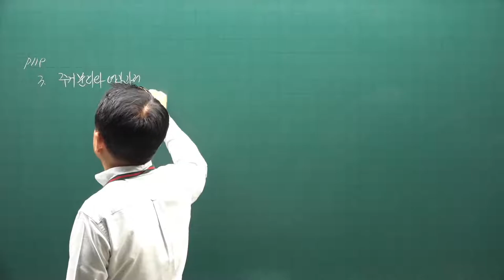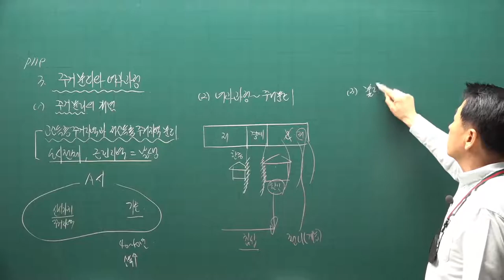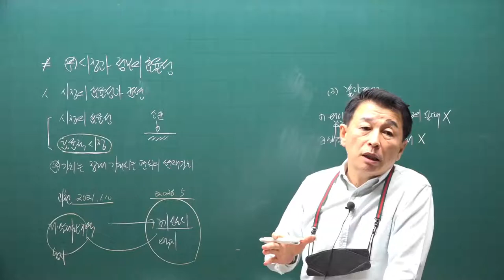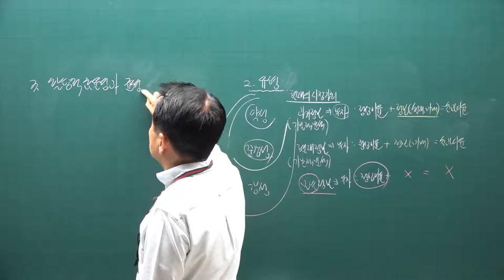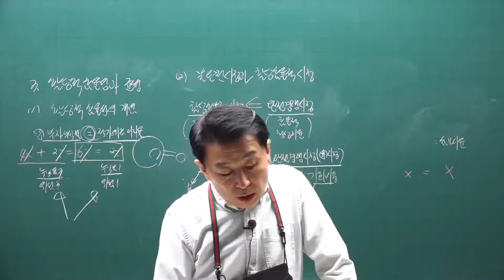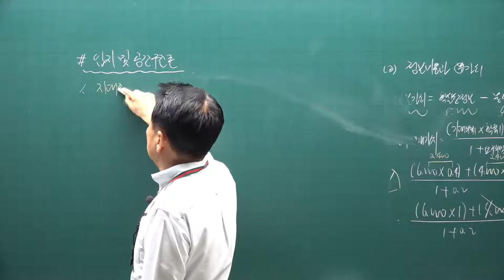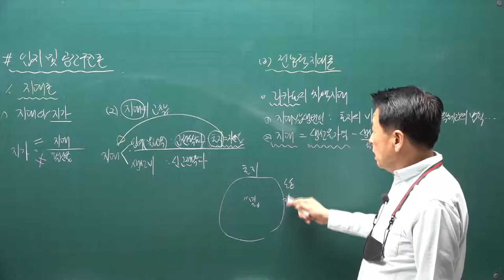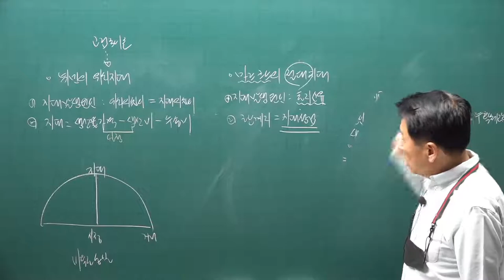[공전무] 2021년 공인중개사 학개론 기본이론과정 12강